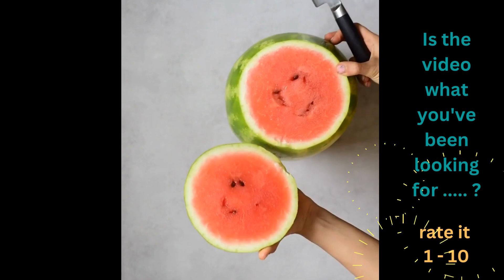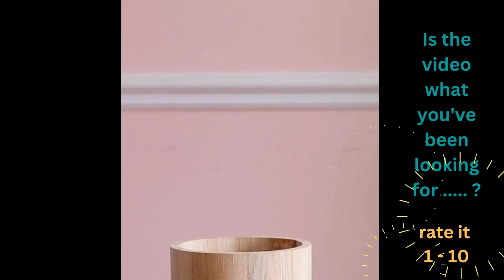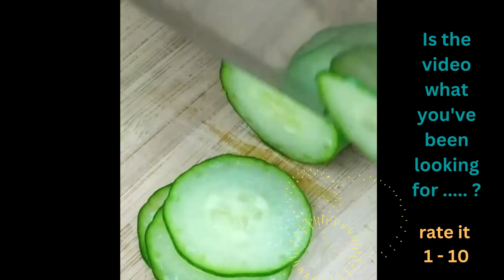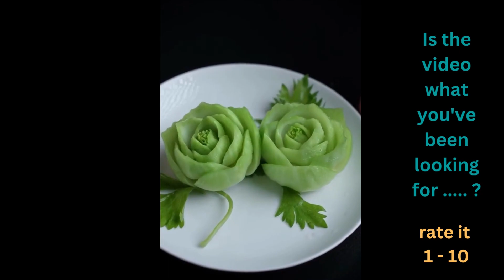food creative - find out more diy skills until end